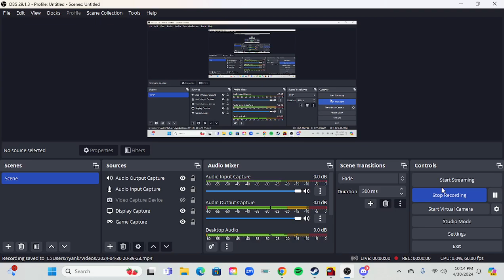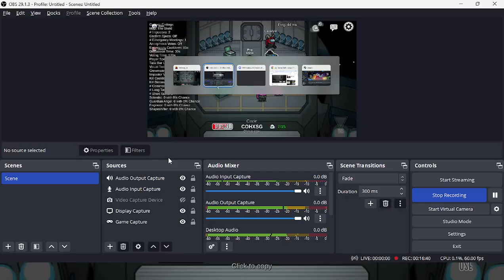Among Us Matched 1